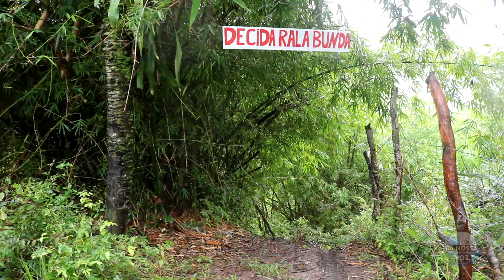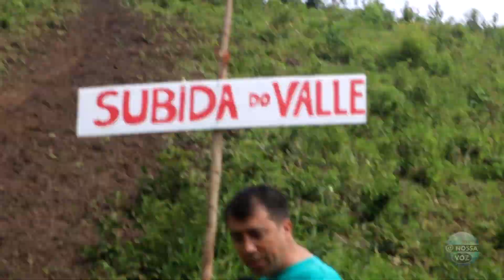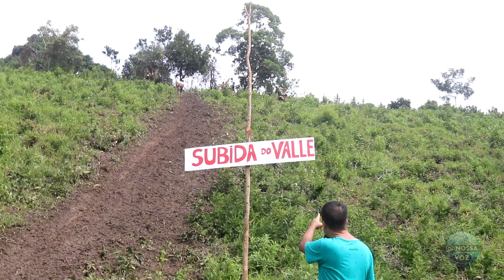4º TRILHÃO DE CACHOEIRA BAHIA - EQUIPE TRILHEIROS DO VALLE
A histórica cidade de Cachoeira Bahia, foi o destino de equipes e grupos de Trilheiros no final de semana 2 e 3 de junho. A organização foi da Equipe Trilheiros do Valle, que se empenhou para realizar um evento que atendesse as expectativas dos participantes. A chuva veio no momento da partida e deixou o roteiro mais difícil, e os trilheiros ainda mais felizes partiram e logo perceberam o tamanho da encrenca. Nada, eles adoraram. Mas foi preciso técnica, coragem persistência e sorte, como destacou o Trilheiro Quibe de Camaçari: “Nas descidas, tinha que arriscar, não tinha freio nem técnica que funcionasse, se desce sorte chegava até um fim, se não a queda era certa”. Ao final, a lama nas motos era a prova que o trilheiro encarou com galhardia cada uma das ladeiras que deslizava feito quiabo.